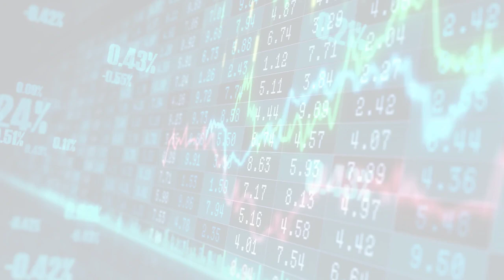MarketWatchLists: Psychedelics Update for Friday, October 27, 2023, 17:05 EST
About:
MarketWatchLists is a service provided by Praefidi.